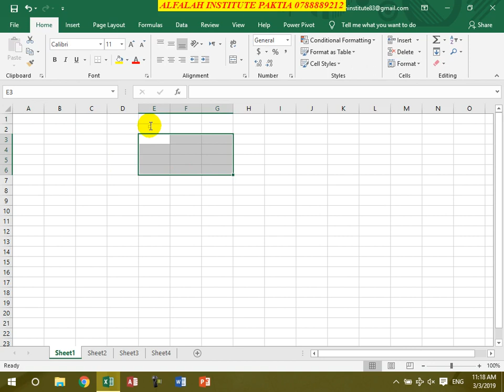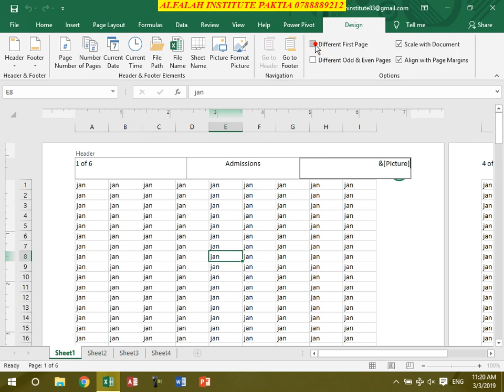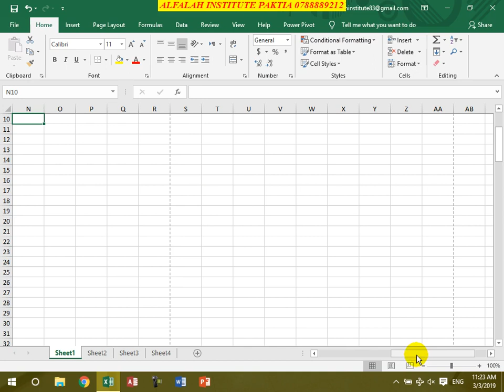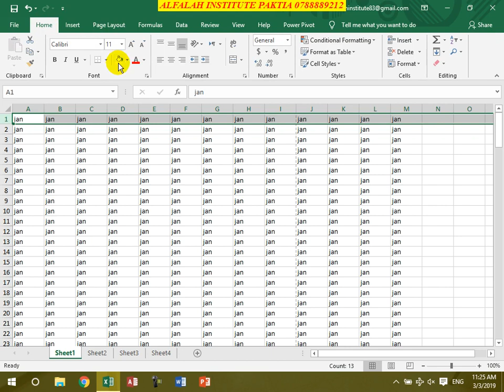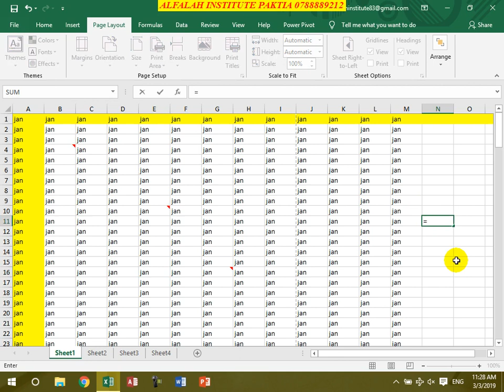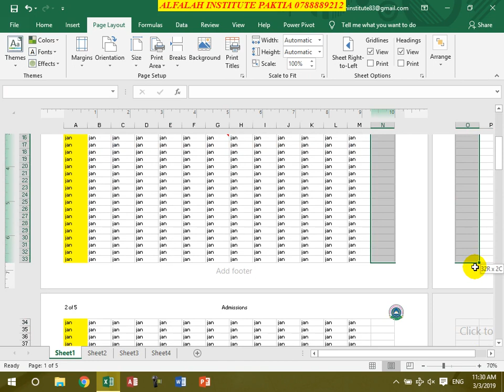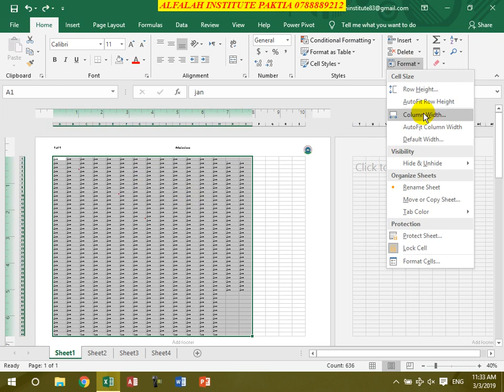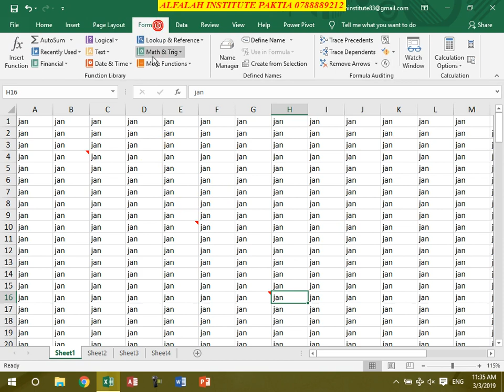Excel 2016 in Pashto By Abdullah Khan Lesson 8